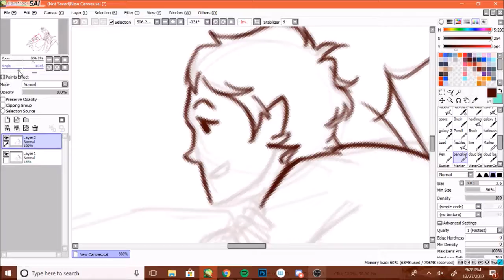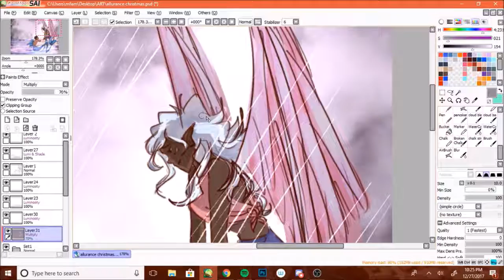Speedpaint: Garnet Rain by Viraseii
Song: Fitz And The Tantrums - Out Of My League

I use Paint Tool Sai, photoshop CC, and an Intuous pen + touch medium.